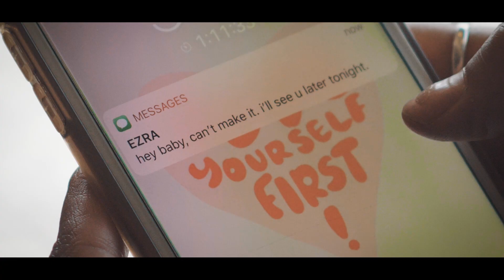Evelyn Detzany- Only One (Official Video)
Video by: Yitzhak Godinez
⫸》SOCIALS《⫷